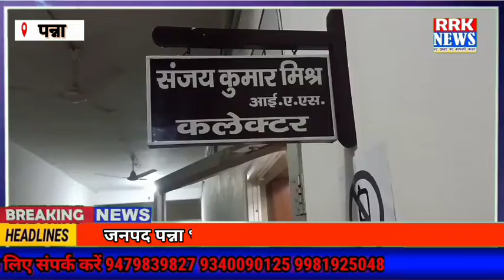जनपद पन्ना भ्रस्टाचार का रिकार्ड तोड़ने में लगे जिम्मेदार